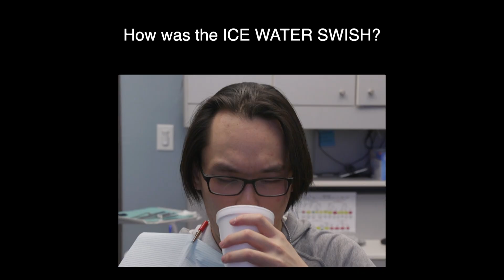Hong Kong to Arkansas: Part 2; Computer-Directed Bite Adjustments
Our patient from Hong Kong returns the day after his diagnostic neck blocks to explain that his cold sensitivity has returned after the local anesthetic wore off, as expected. Dr. Nick then takes him through MAGD (measured anterior guidance adjustments) using the T-Scan/EMG link to affect a more permanent reduction in his tooth sensitivity/allodynia. He feels far more relaxed in his jaw muscles as well, and is happy that things have improved for him after Dr. Nick ". caught his bite up to the status of his TMJ's". He is now on his way to see TMJ surgeon Dr. Mark Piper in St. Petersburg, Florida for a TMJ surgical diagnostic workup. He needs to hear all of his options before heading home to Hong Kong since both of his TMJ's are deranged and anteriorly displaced. He choses to allow Dr. Piper to prognosticate his future based upon his vast surgical experience. He may or may not need TMJ diskectomy/fat graft surgery, ultimately.
DrNickDDS.com
CNOtmj.com
Tmjsurgery.com